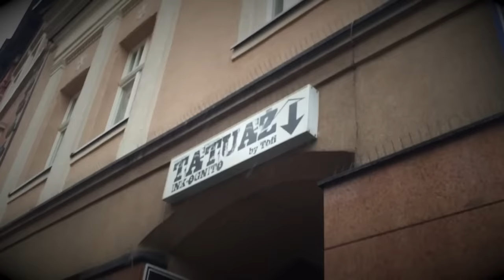Karol Rybakowski - INK-ognito Rybnik. Portret Kota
Zobaczycie wizytę w rybnickim INK-ognito, gdzie tatuował mnie Karol Rybakowski. Mistrz w swoim fachu.